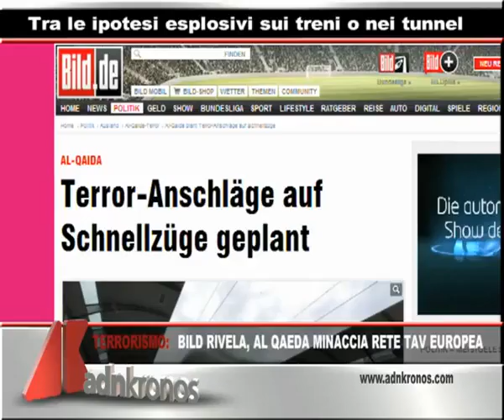Tg Adnkronos, Terrorismo, Bild rivela: Al Qaeda minaccia rete Tav europea...